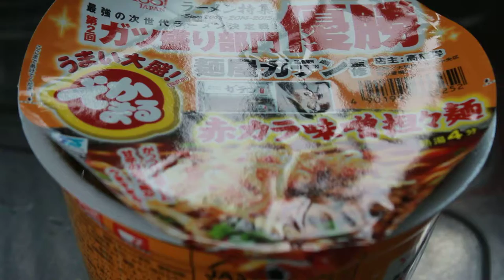でかまる赤から味噌坦々麺盛り付ける